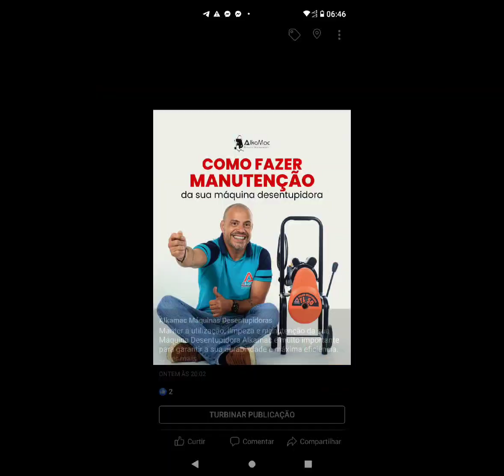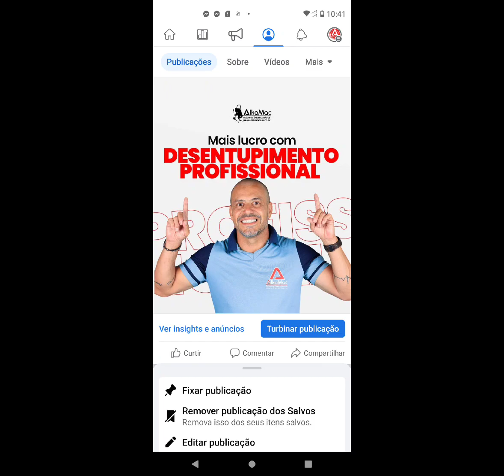Cliente parceiro satisfeito 👏🤝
Canal no YouTube, Alkamac máquinas desentupidoras

Ficamos na cidade de São Paulo capital zona leste, rua Chapada, 194 bairro Ponte Rasa, venha conhecer e ver grandes possibilidades de fazer trabalhos lucrativos.

Alkamac máquinas desentupidoras de esgoto

Uma solução para você, máquinas desentupidoras que resolve e ajuda você vencer.